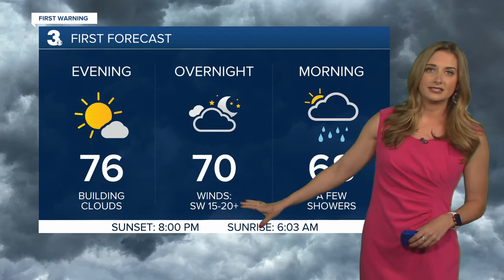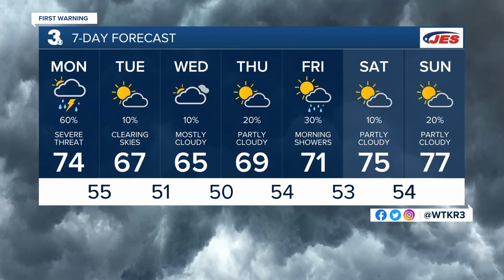Sunday Evening Webcast